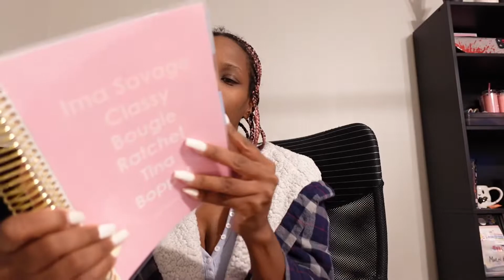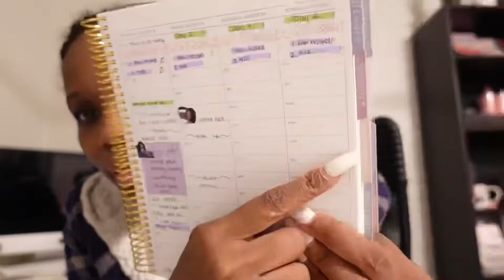How I’m planning in my planner after vacation….